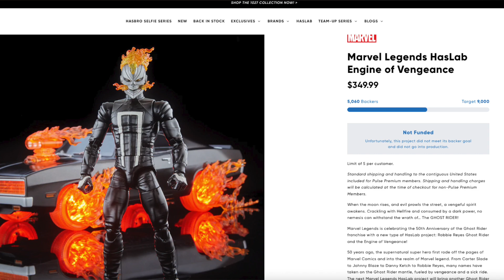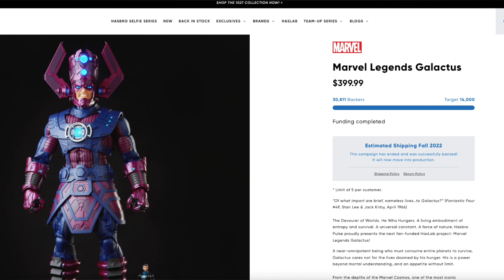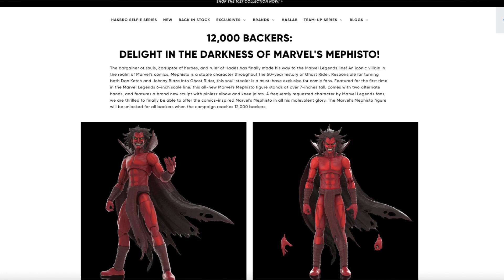HasLab Ghost Rider Campaign Goes Down In Flames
Hasbro started a campaign to fund a high-end Robby Reyes Ghost Rider action figure through HasLab. The steep price of $350 appeared to much for collectors and the figure never came close to funding. Wes and toy industry expert Aaron Sparrow discuss the campaign and why it failed so badly. Despite a $400 Galactus figure fully funding and them some. Was it the wrong price. Is it the wrong character? Is the recession to blame. Wes and Aaron breakdown why the HasLab Ghost Rider campaign went down in flames.

Recommended Video
Action Figures & Collectibles Are White Hot Right Now!